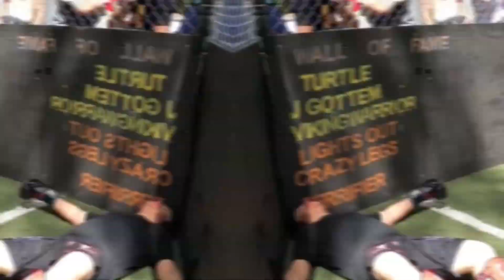Man down! Fighter KNOCKED out and humbled